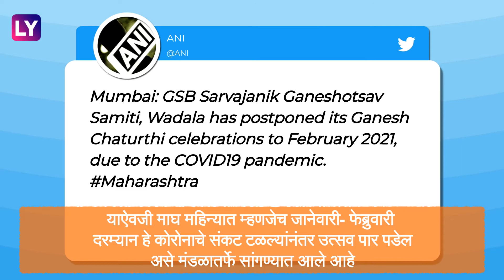Ganeshotsav: भाद्रपदात गणेशोत्सव होणार नाही; कोरोनाच्या Wadala GSB गणेशोत्सव समितीचा निर्णय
गणेशोत्सव हा सण महाराष्ट्रात खुप महत्वाचा सण मानला जातो. यंदा या सणावर कोरोनाच सावट पसरलेले आहे. कोरोनामुळे सर्वच धार्मिक कार्यक्रम रद्द करण्यात आले आहेत